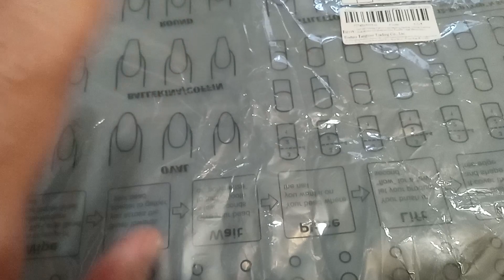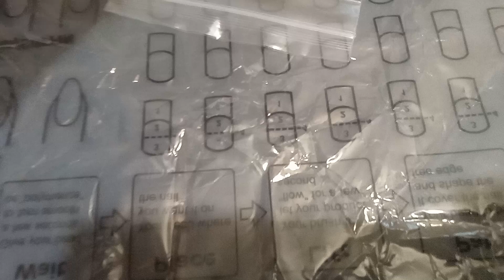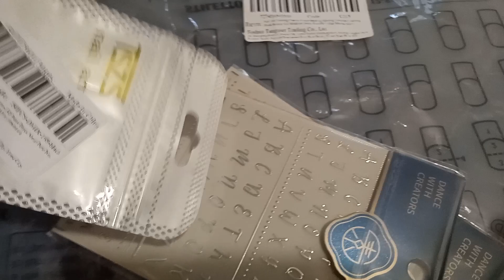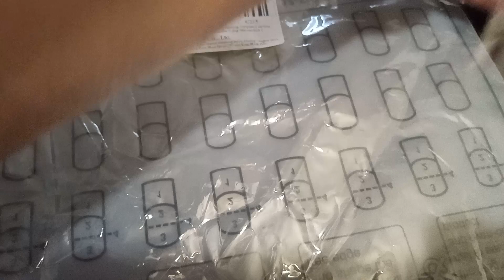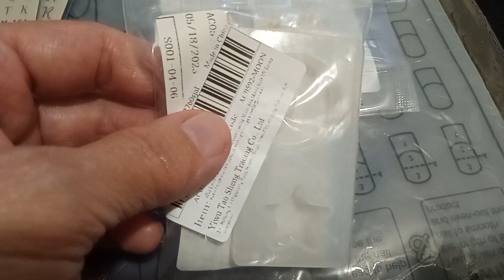haul aliexpress mold giftideas nailart